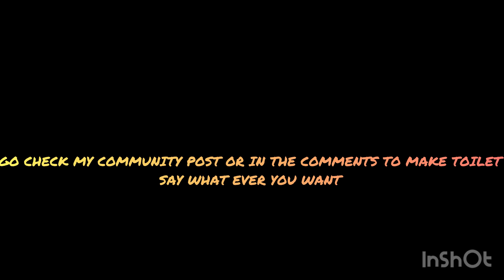MISTAH PHONE I DID IT (announcement)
FUNNY